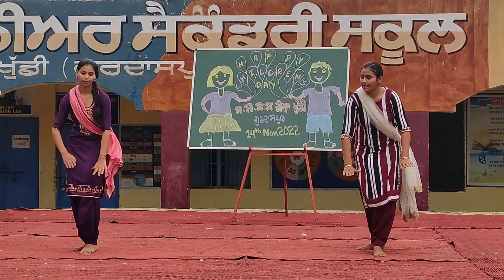Children's Day Celebration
Children's Day Celebration @ GSSS CHEEMA KHUDDI
Dance Performance